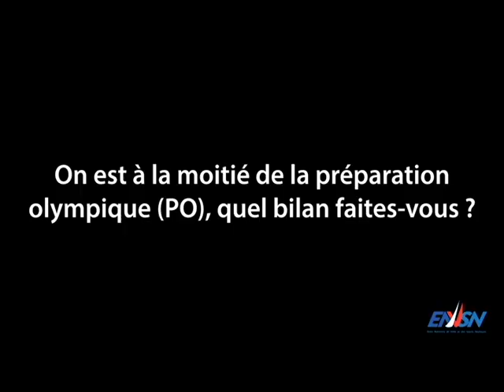Interview de Jérémie Mion et Kévin Péponnet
Pendant le stage de l'Equipe de France 🇫🇷 de #470 à l'ENVSN, nous avons voulu savoir comment se situaient les équipages, à deux ans des Jeux de Tokyo, et ce qu'ils étaient venus chercher à l'ENVSN. Troisième équipage interviewé : les champions du monde 2018, Kévin Péponnet et Jérémie Mion
tokyo2020 Fédération Française de Voile